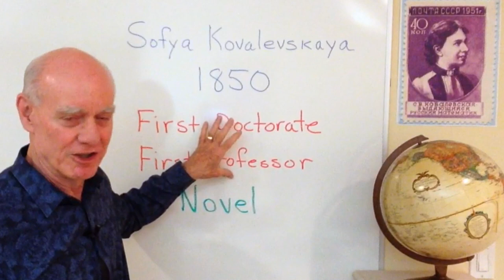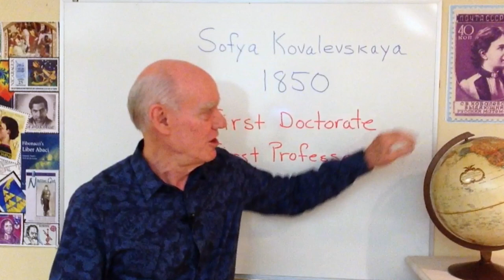Sofia Kovalevskaya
The first female earning a doctorate in mathematics.